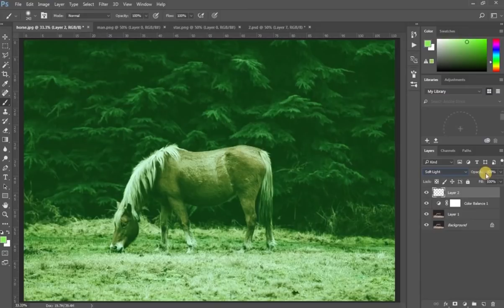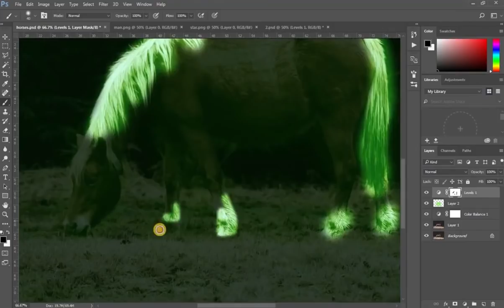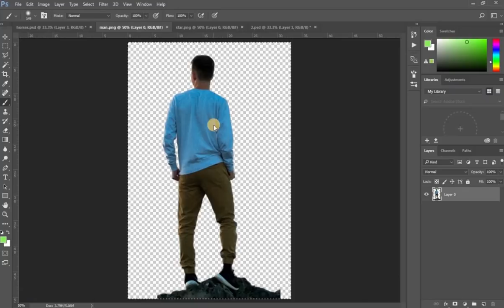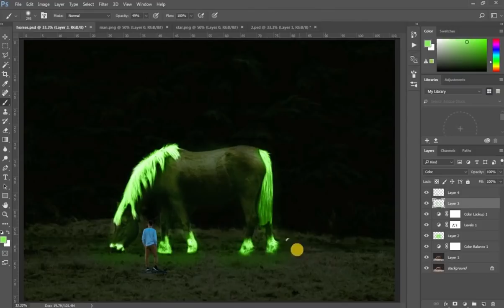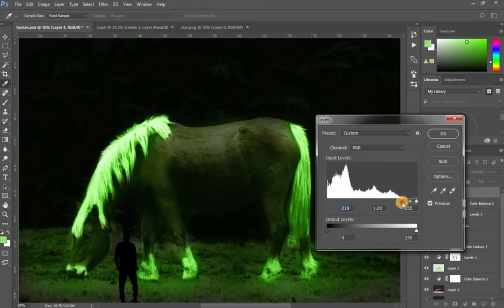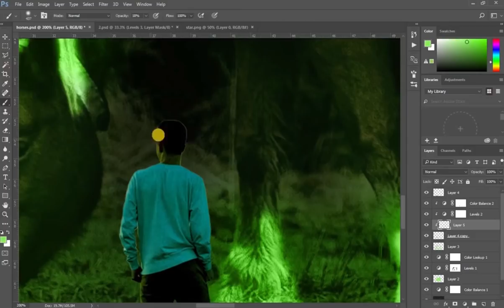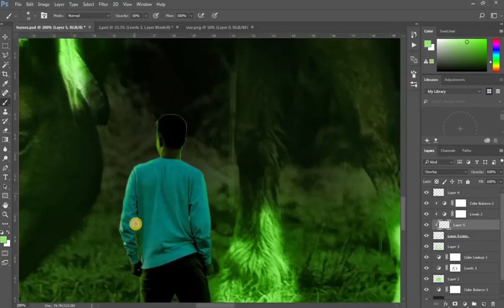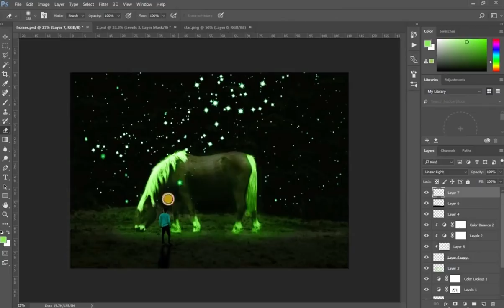Glow Effect | glowing effect | manipulation photo |Adobe Photoshop Tutorial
AamirGFX is providing Adobe Photoshop tutorial in Hindi and Urdu

In this tutorial is showing how to add glow effect and glowing effect on your any picture and | manipulation photo | in adobe photo shop

how to add glowing effect in photoshop
how to add glow effect in photoshop